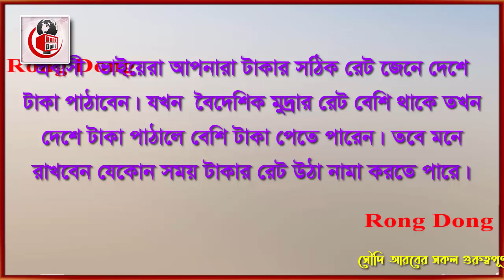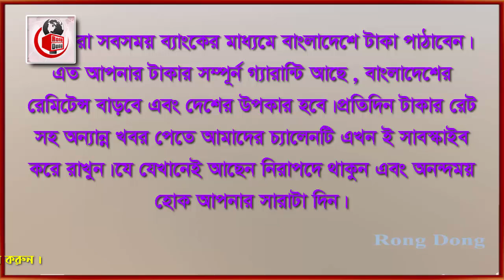সৌদি রিয়ালের রেট বেড়ে আজ আকাশ ছোয়া । Today Money Rate 31-3-2022 । আজকের টাকার রেট ।